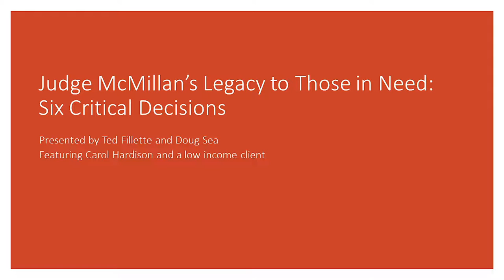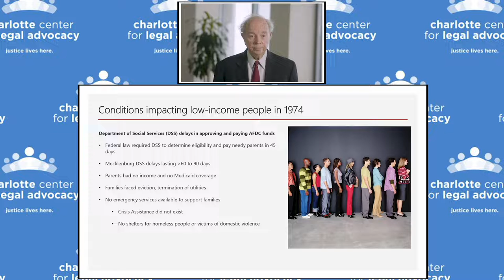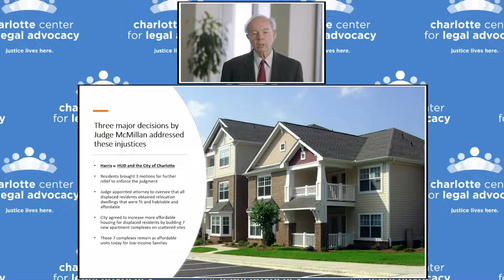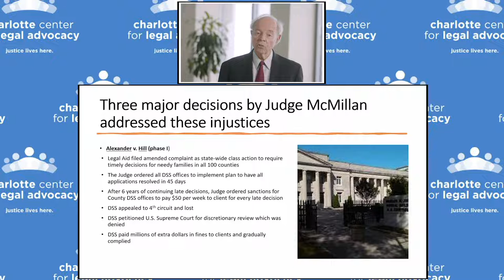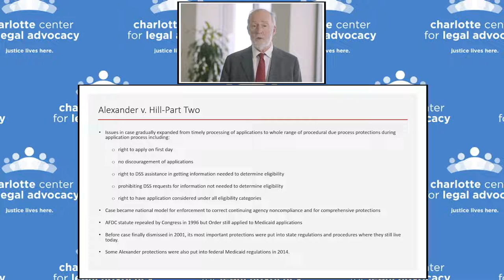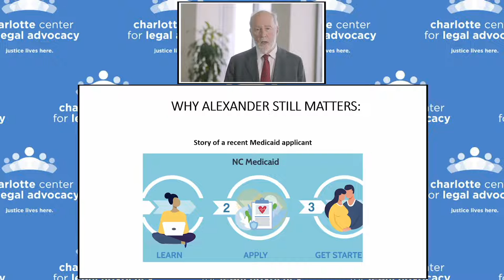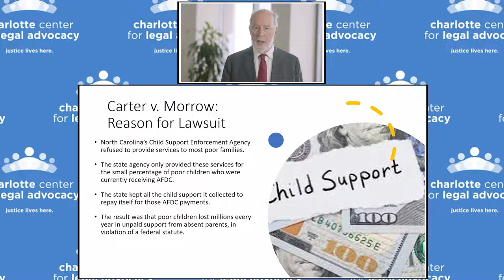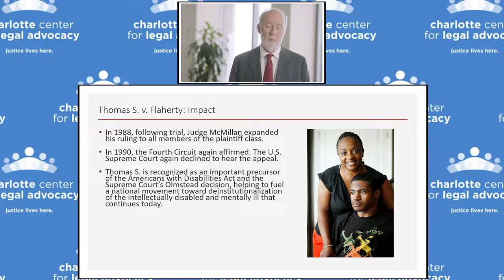Judge McMillan's Legacy to Those in Need: 6 Critical Decisions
Presentation at Mecklenburg County Bar's McMillan Fellowship Fund Event, Doug Sea & Ted Fillette